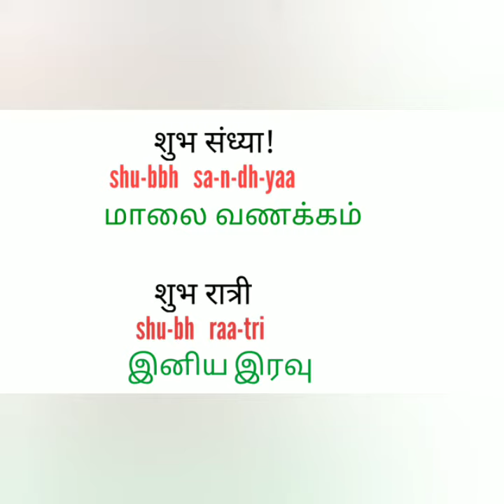Spoken Hindi through Tamil Day 5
Spoken Hindi

Day - 1

Day -2

Day -3

Day -4

Day -5

Day -7

Day -8

Day -9

Day -10

Day -11

Day - 12

Day -13

 swar.

 vyanjan1

vyanjan